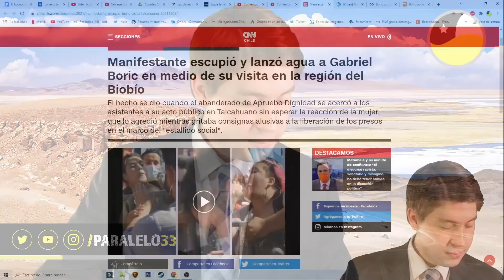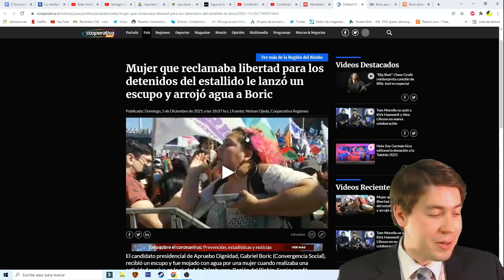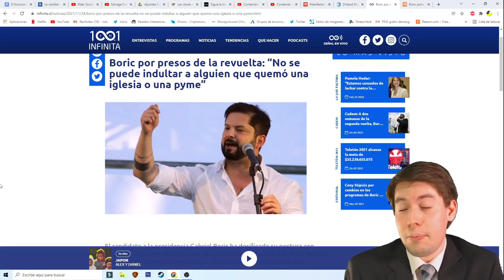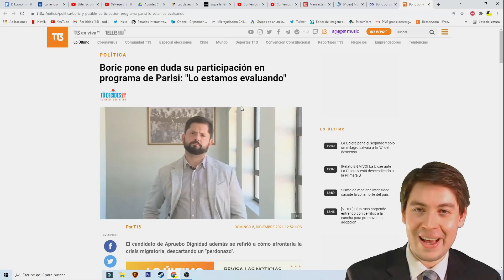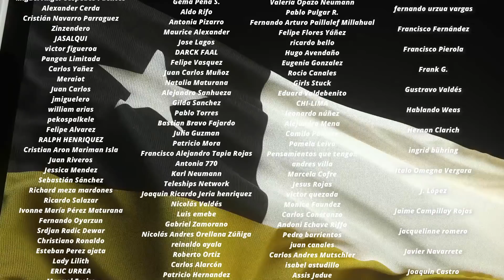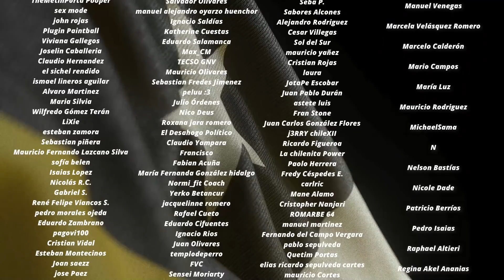FUNAN y ATACAN a BORIC por "FACHO TRAIDOR por NO APOYAR a PRESOS del ESTALLIDO"